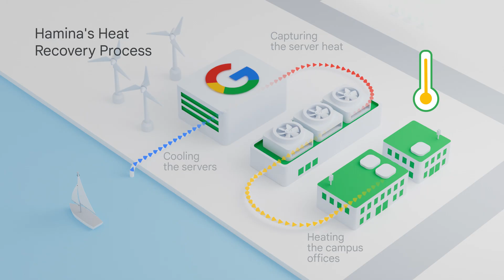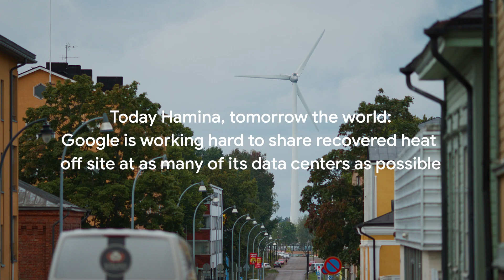Google’s first-ever heat recovery project for neighbourhoods in Finland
Google is turning up the heat on sustainability! Our first-ever data center heat recovery project in Hamina, Finland is now live, providing clean, reliable warmth to 2,000 local households. Learn how we're harnessing the power of technology to create a greener future for all.